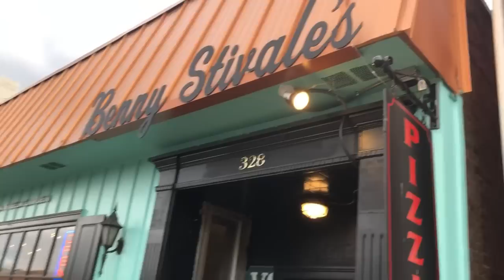Appalachian Trail 2019 - Day 74 (June 10)